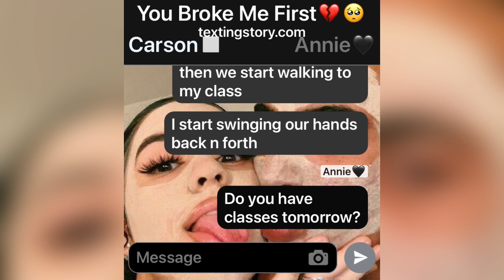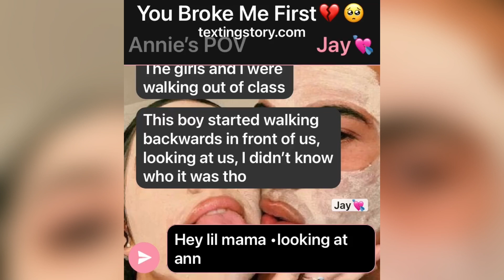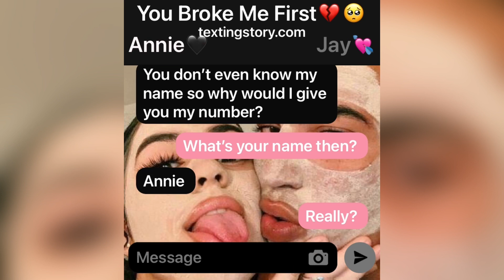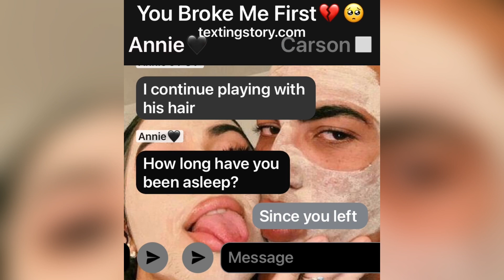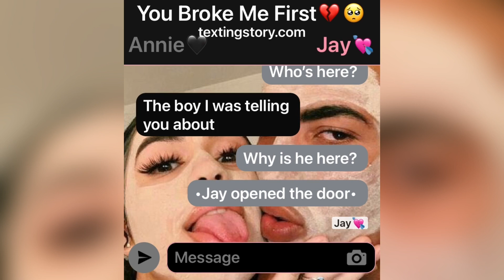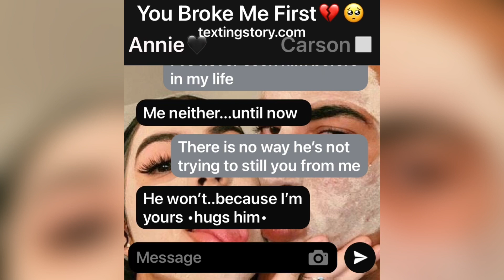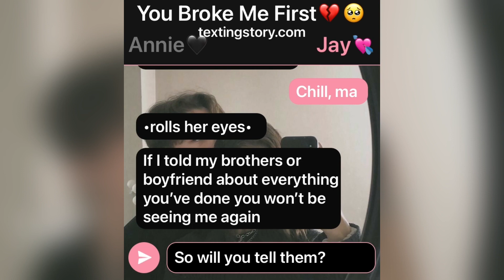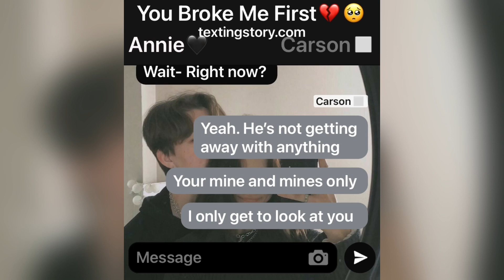S:2 E:10||You Broke Me First💔🥺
Hopefully y’all enjoyed it💞